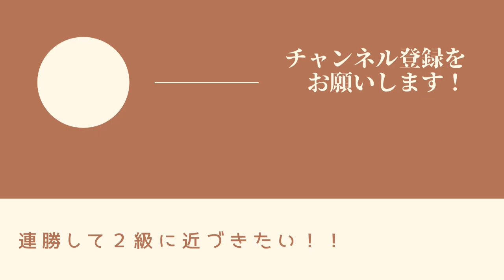飛車と角を交換して馬であばれる【将棋ウォーズ】#90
将棋はまだまだなので強くなれるよう頑張ります！